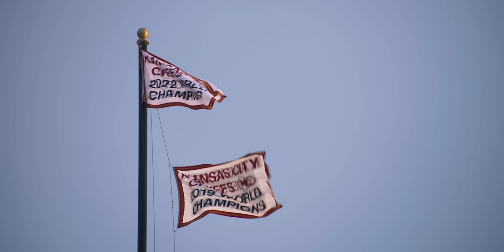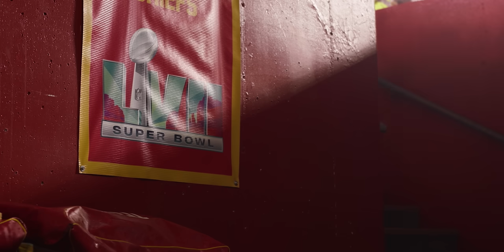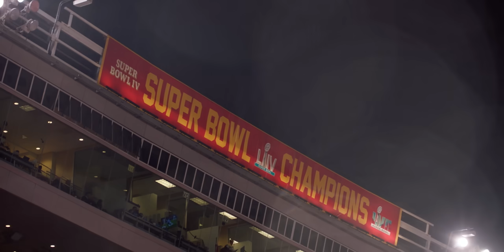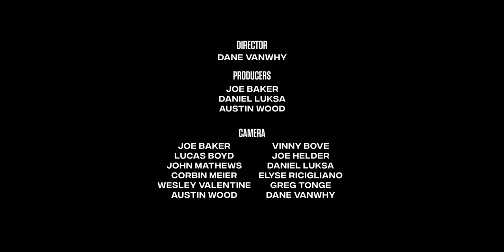The Franchise Ep. 8: Unflappable | Duck Hunting, SB LVII Rematch, Raiders Week | Kansas City Chiefs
In this episode of The Franchise presented by GEHA the Chiefs get into the giving spirit by participating in a Thanksgiving food drive. Trey Smith and Justin Reid hand out turkeys as the Chiefs prepared to play the Eagles. Then, in a Monday Night Showdown, brothers Travis and Jason Kelce clash in a Super Bowl LVII rematch. Andy Reid’s Chiefs fall short against the Eagles in a soaked GEHA Field at Arrowhead Stadium. Long snapper James Winchester goes out to the country on a duck hunting adventure, accompanied by his son and fellow friend. Coming off their third loss of the season, Patrick Mahomes and the red and gold look to get back on track against the Raiders. Amid a two touchdown performance from Isiah Pacheco, the Chiefs make a resounding 14-point comeback in a convincing win in Las Vegas. Andy Reid further etches his name into NFL lore by becoming the winningest head coach in Kansas City Chiefs history. The feat makes him the only coach in NFL history to be the winningest coach for two separate NFL franchises. The Chiefs’ assistant coaches reflect on what it’s like to coach under Andy Reid.